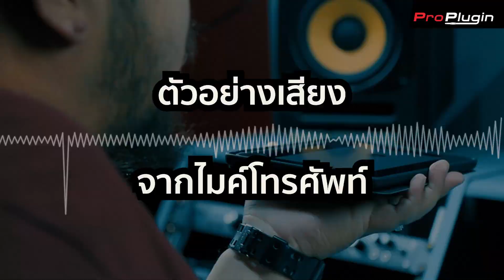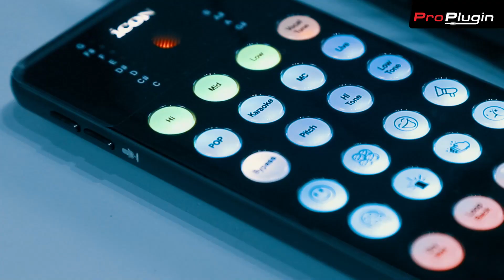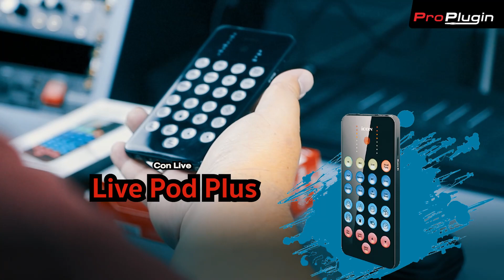จัด Clubhouse ให้ปังด้วยอุปกรณ์สุดโปร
คุยสดบน Clubhouse อย่างเทพทำยังไง? อยากเปิดเพลงคลอๆ ไปด้วยระหว่างสนทนา อยากกดเอฟเฟคให้บรรยากาสสนุกสนานมากขึ้น เสียงดี เสียงดังฟังชัด ไม่มีหลุด ProPlugin มีคำตอบ!!!

สาย Lighting to 3.5 450 .-

พิเศษจากทาง ProPlugin มีชุดสุดคุ้มให้

Set 1 ประกอบไปด้วย iRig Mic Lav,iCon live Pod Plus และสาย Lightning to 3.5
เพียง 7,490 บาท

Set 2 iRig Mic Lav และสาย Lighting to 3.5 ราคา 2,690 บาท